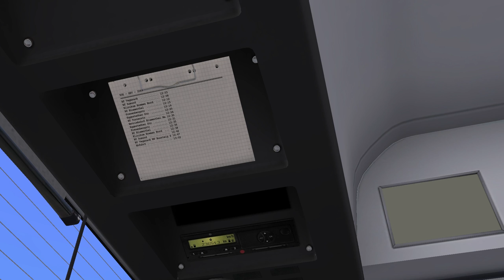OMSI 2: BREMEN NORD #9: Durch enge Straßen als SCHIENENERSATZVERKEHR | BUS-SIMULATOR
Weiter geht es in Bremen Nord auf dem SEV mit dem MB O530G Facelift! ►OMSI 2 Bremen Nord-Videos ►Repaint ►OMSI 2 Bremen-Nord kaufen Mit über 500 neuen 3D-Objekten, die speziell für diese OMSI-Erweiterung erstellt wurden, konnte der Wiedererkennungswert der Strecken auf ein neues Level gehoben werden. Mitgeliefert werden lizenzierte MAN-Busse in unterschiedlichen Varianten mit original Lackierungen. Dank der Unterstützung der BSAG konnten nicht nur reale Fahrpläne als Grundlage genommen werden, sondern es finden sich auch die Original-Ansagen wieder. Die modularen Auswahlmöglichkeiten der Busse ergeben eine Vielzahl unterschiedlicher Bus-Varianten.
Anhand der Streckenpläne wurden eine Vielzahl an Bremer Straßenzügen mit vielen Details virtuell umgesetzt. Zahlreiche neue Kreuzungen, Sehenswürdigkeiten und markante Gebäude sind extra für dieses OMSI-Add-On als 3D-Objekte entwickelt worden.
Die Fahrgaststimmen mit ihrem norddeutschen Akzent, neue KI-Fahrzeuge und der originale Streckennachbau sorgen für eine realistische Umsetzung der täglichen Fahrt durch Bremens Norden.
Enthaltene Linien:
Fahrbare BSAG Linien 75 (zwischen Rönnebeck und Grohn), 76 + 76E, 78 und 79 von 2009 bis Dezember 2011
Dank Chronologiefunktion werden ab Dezember 2011 die 90er Linien in das Spiel eingebunden – Fahrbare Linien: 95E (Vegesack – Rönnebeck), 96, 97, 98 und 99
Linie 75 und 76 führen vom Betriebshof Blumenthal zum Bahnhof Vegesack (75/76) bzw. zur Jacobs University in Grohn (75)
Linie 75/76: Streckenverlauf führt durch Lüssum, Blumenthaler Wasserturm, vorbei am Bf Blumenthal, am Klinikum Bremen-Nord, am Gustav-Heinemann-Bürgerhaus vorbei, durch die Sagerstraße zum Bahnhof Vegesack
Weitere Features:
BSAG MAN Lions City 12m Baujahr 2009 und BSAG MAN Lions City 18,75m Baujahr 2009, 2010 und 2012
Eisenbahnverkehr (DB KI-Strecke HB-Vegesack – HB-HBF, NWB KI-Strecke HB – Vegesack - HB-Farge) mit passenden Rollmaterial
Originale BSAG-Ansagen von 2010 und 2016
Mit offizieller Unterstützung der Bremer Straßenbahn AG / BSAG
Originale BSAG-Fahrzeuglackierungen und -Fahrpläne
Neue KI-Autos (PKW, Taxen, Krankenwagen) sorgen für mehr Abwechslung im Straßenverkehr    Norddeutsche Fahrgaststimmen
Originaler Streckennachbau mit hohem Wiedererkennungswert
Chronologie-Events wie Umleitungen, Baustellen oder Haltestellenverschiebungen
Zahlreiche neue Kreuzungen und Straßenobjekte
Über 500 neue, spezifische 3D-Objekte (z. B. Gebäude, Schiffe und Sehenswürdigkeiten)
SIMULATOREN GÜNSTIG KAUFEN: